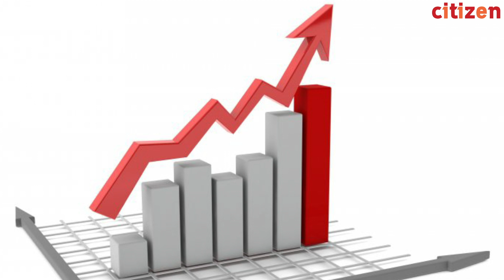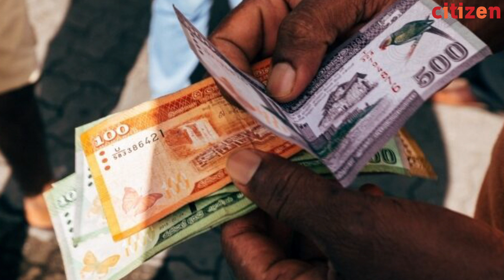කම්කරු නීතියේ වෙනසක්?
Further Links